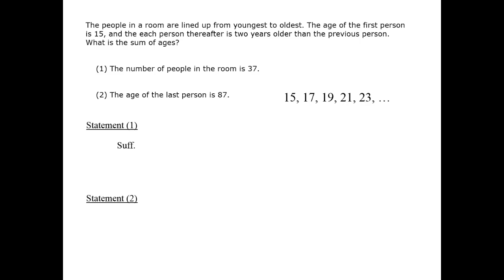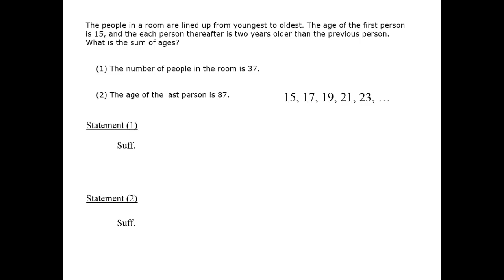Line of Ages - GMAT Free - GFDS17